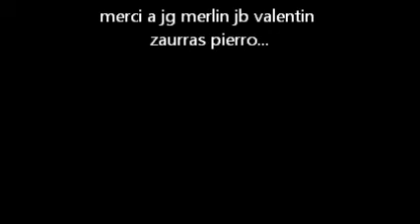airsoft 28 décembre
de retour ^^